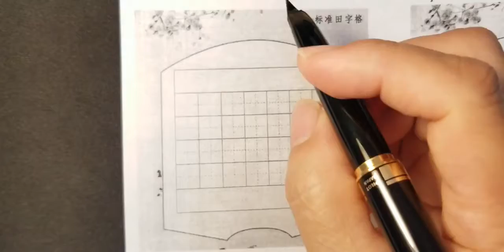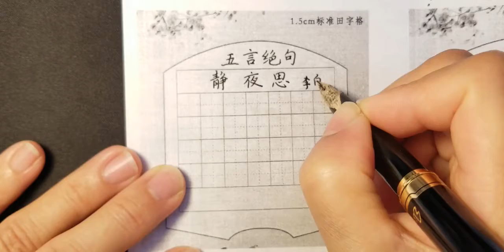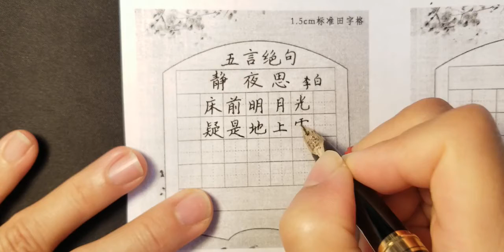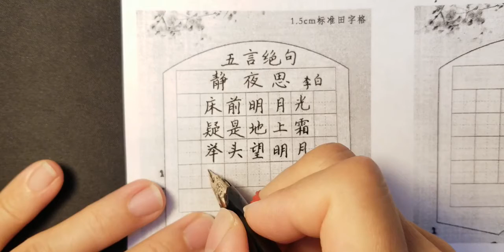静夜思 唐 李白 楷书